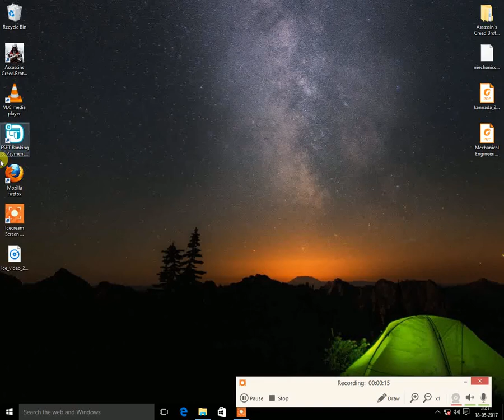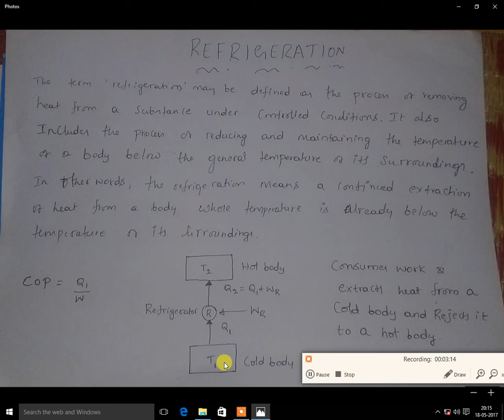What is refrigeration in kannada